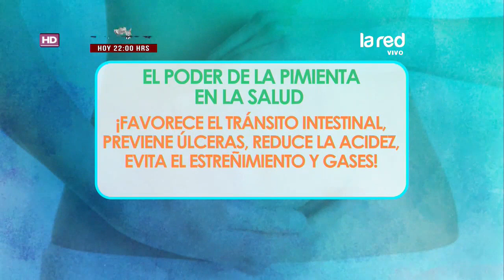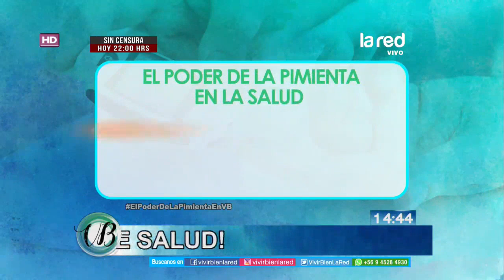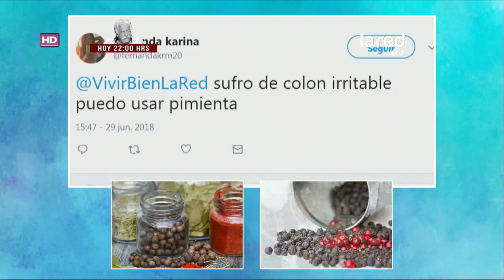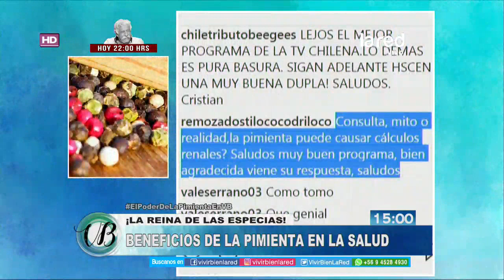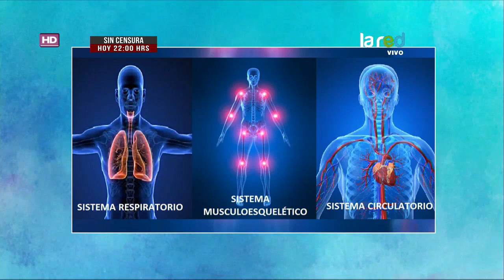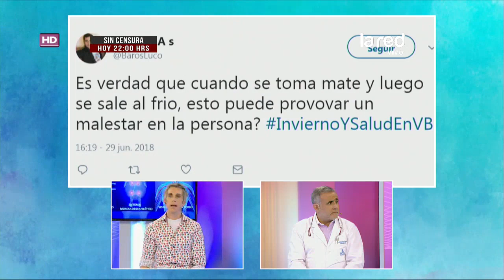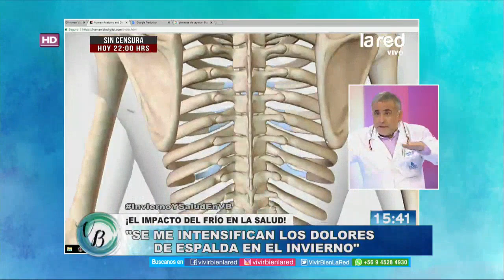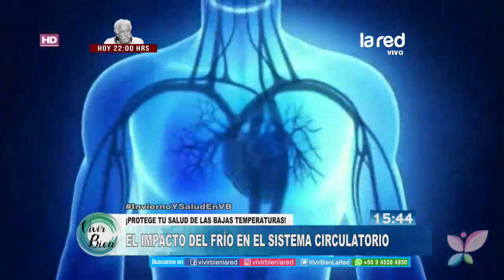Vivir Bien Programa Completo Viernes 29 de Junio 2018